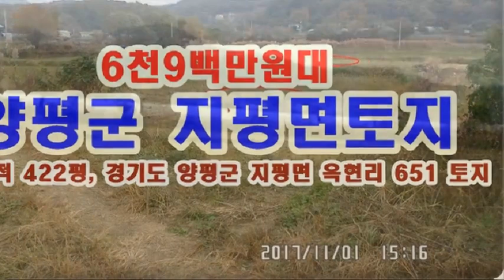경기도 양평군 지평면 옥현리 651 토지경매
6천9백만원대 - 경기도 양평군 지평면 옥현리 651 토지경매

1. 권리분석 : 낙찰 후에 낙찰자가 인수할 권리가 없는 것으로 추정이 되나 추가 현장조사 등이 필요함.

2. 토지면적 : 422평

3. 점유현황 : 소유주가 점유 사용하고 있음.

4. 투자의견
   1) 2017년에 감정평가되어 저렴하게 나온 도로를 확보한 경기도 양평군 지평면 옥현리 651 토지경매 물건이랍니다.